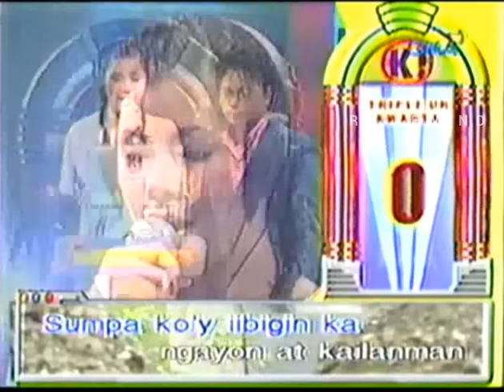Regine Velasquez Sa K! The 1 Million Peso Videoke Challenge OneOnOne Kaban/Jackpot Round (2003)